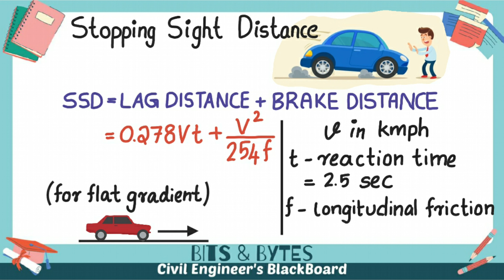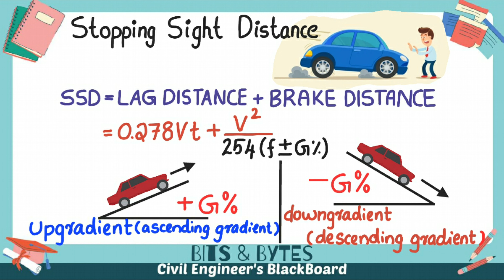KERALA PSC BITS & BYTES | TRANSPORTATION ENGG | STOPPING SIGHT DISTANCE | CIVIL ENGG | AE | LSGD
Useful for Assistant Engineer, Overseer, Draftsman, Tracer in PWD, Irrigation, Water Authority, Lsgd, Kshb, Kldb, Ksrtc, Harbour, Soil Conservation, Ground Water Departments,.also for Poly Technic Lecture, , Assistant Professor in Engineering College. Instructor grade I in ITI and Engineering Colleges. RRB, SSC JE, GATE, UPSC ENGINEERING SERVICES etc